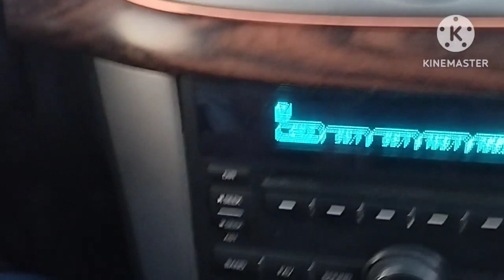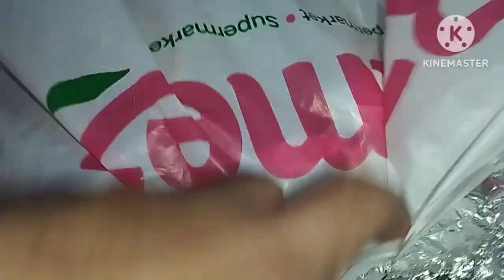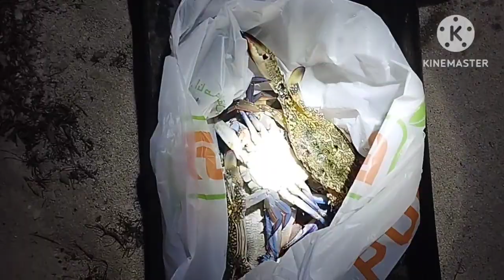PAGI AT TUKO ANG NATYEMPOHAN NAMIN+🦑🦀